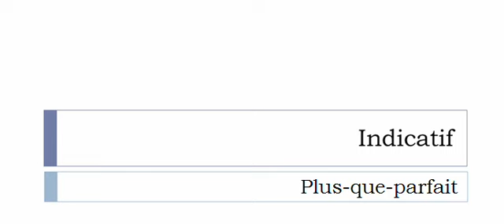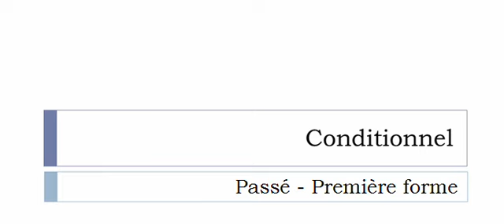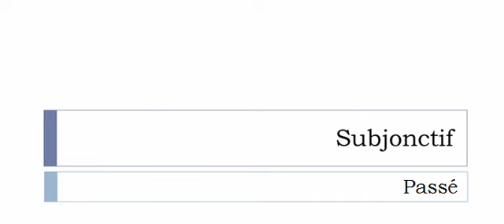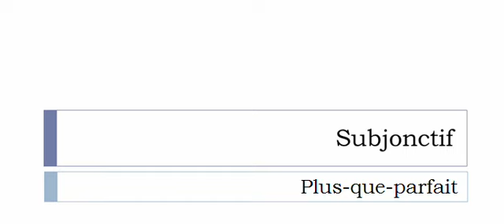Französisch lernen = Konjugation = Claboter